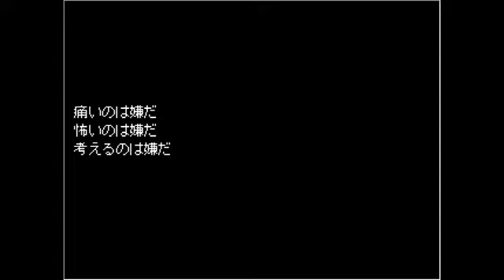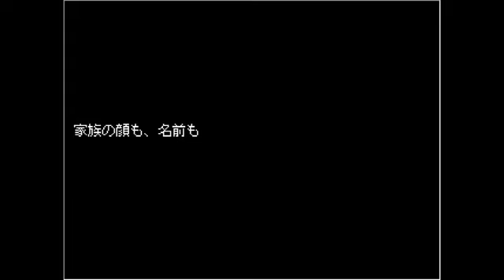【実況】蛇淵VS阿藤 フリーホラーゲーム 細胞神曲 実況プレイ【#18】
2012年～の過去の動画はコチラで投稿してます。